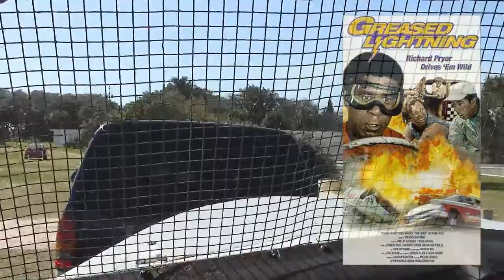Living Legends of Auto Racing - Keeping the Memories Alive (Museum)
- The Living Legends of Auto Racing, Inc., was founded in 1993 in an effort to recognize, honor and promote the pioneers of beach racing and stock car racing. Today the organization has over 600 members from around the world and is a 501-C-3 non-profit organization. The all-volunteer Daytona Beach , Florida based organization hosts a variety of activities throughout the year and publishes "The Cannonball", a quarterly newsletter. The Living Legends of Auto Racing Museum of Racing History is operated in South Daytona, Florida . LLOAR co-sponsors with the City of Daytona Beach Shores, the Living Legends of Auto Racing Memorial Brick Walk of Fame featuring inscribed bricks honoring the pioneers of auto racing.

Living Legends of Auto Racing will provide a program on the history of automobile racing on the beaches of Volusia County to organizations, schools etc., in the Central Florida area. There is no charge for a presentation.

Museum: Living Legends of Auto Racing Museum of Racing History
Sunshine Park Mall, 2400 S. Ridgewood Ave ( US 1)
(Located at the Radio Shack Entrance)
Hours of Operation: Monday through Saturday, 10 am - 5 pm
Summer Hours-Best to call to make sure the museum is staffed
Free Admission.
Living Legends of Auto Racing Memorial Brick Walk of Fame
Features inscribed bricks honoring the pioneers of auto racing
3050 S. Atlantic Ave , (A1A) Daytona Beach Shores , FL
Hours: Dawn to Dusk, Seven Days Per Week
Monthly Meeting: The Third Tuesday of each month @ 7pm at the Living Legends of Auto Racing Musuem, 2400 S. Ridgewood Avenue, Sunshine Mall,